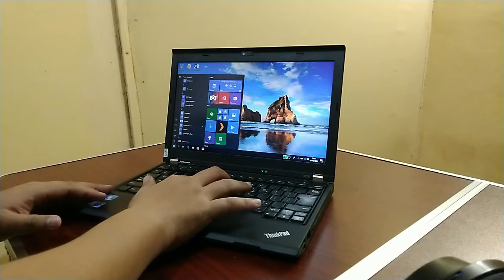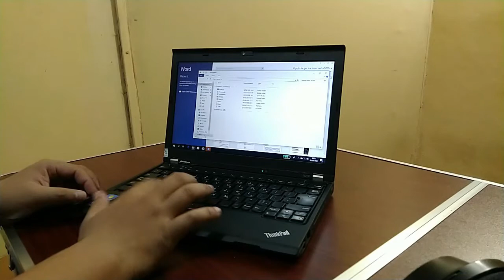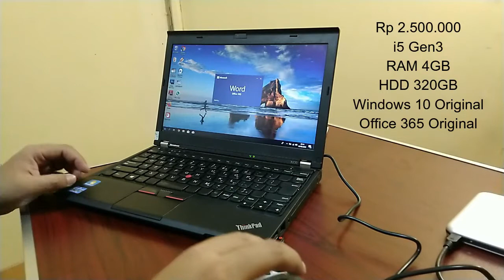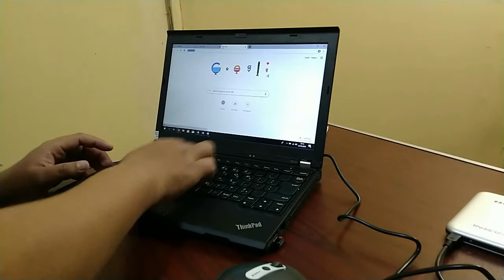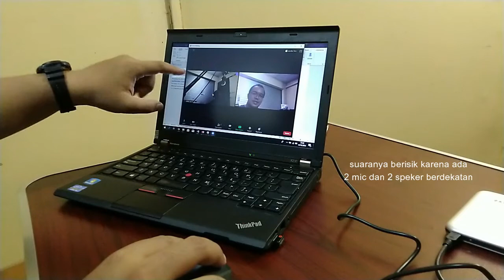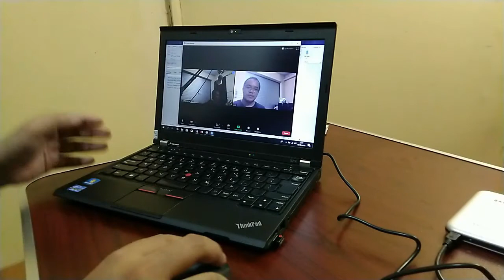Nggak Pake Mahal, Laptop 2nd Ini Cocok Buat Office dan Sekolah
Assalamualaikum,

Berhubung banyak sekali pertanyaan yang mampir dari para orang tua yang lagi nyari laptop buat anaknya sekolah tapi budget pas-pasan. di video kali ini saya review sebuah laptop bekas yang bisa dijadikan bahan pertimbangan buat dana yang terbatas

Tes start (after optimize) 5:34
Tes multitasking 7:40
Tes ZOOM (video conference) 11:35